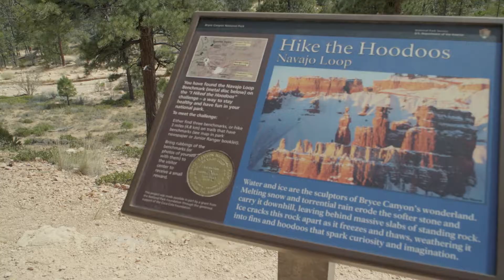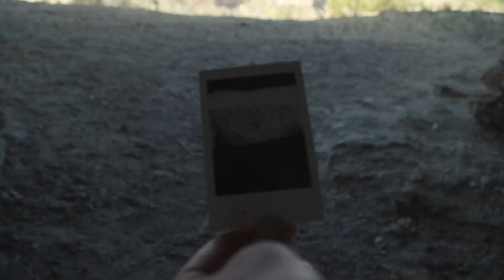Green Tortoise Canyons of the West Tour 2017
I was lucky enough to pick up a gig for a great company called Green Tortoise Adventure Bus out of San Francisco and was asked to come back with beautiful footage. On the trip we visited Zion National Park, Grand Canyon, Bryce National Park, Arches National Park, and several other places.

So here I present you The Official Recap of the Green Tortoise Canyons of the West Tour 2017

Shot on Sony FS5 (Kit Lens 18-105mm), SLOG2

Music came from Audio Jungle
"Upbeat Indie Folk"